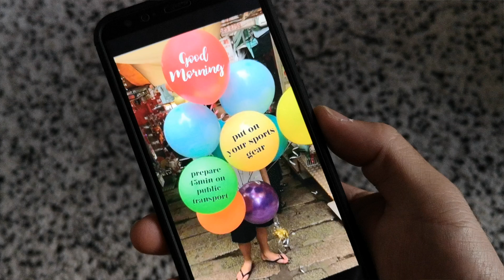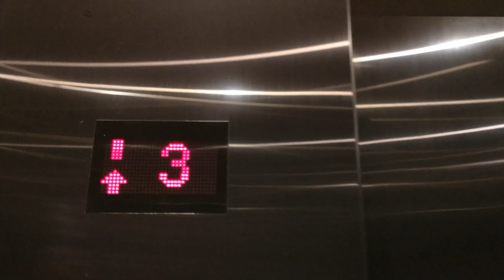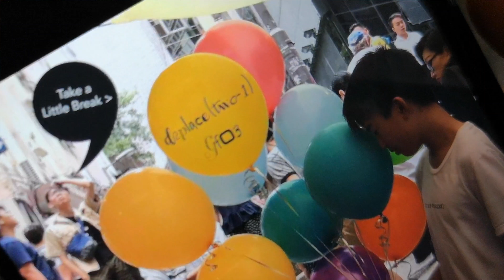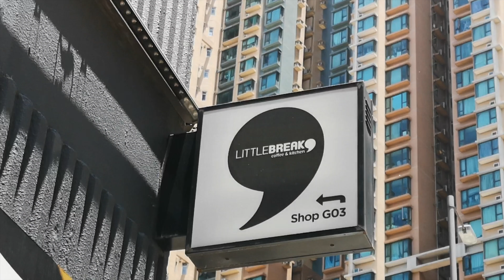She got me a ballroom for my birthday! (4K)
Felicia planned a surprise "scavenger hunt" for us early next morning. She sent us all the clues via our group chat and expected all of us to find her.

It was very very fun but extremely butt/back-breaking for me. I am going to be grounded for a week just to recover.

Luckily we didn't continue with the dodge ball.

This unsponsored Vlog was fully shot by Huawei P20 Pro.